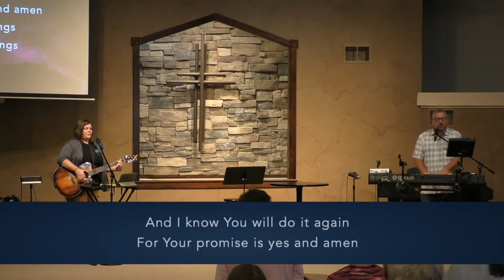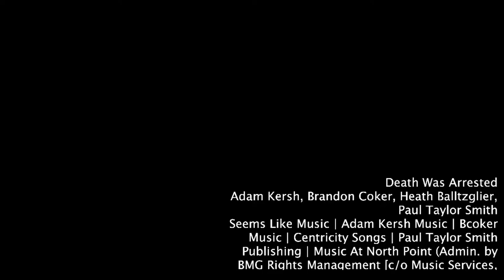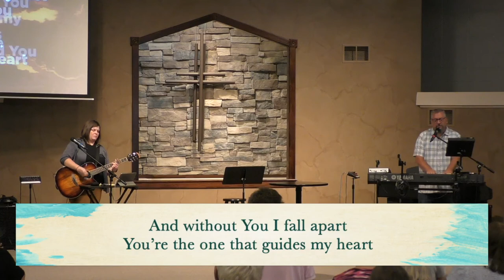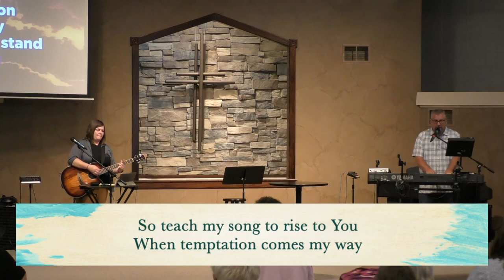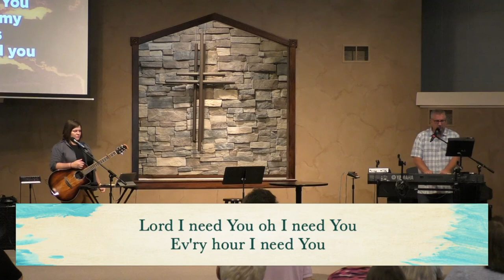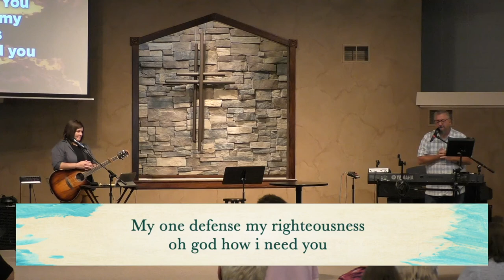AM Worship, August 29, 2021 Phil Schneider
AM Worship with special guest Rev. Phil Schneider, Superintendent of the Illinois District Assemblies of God.